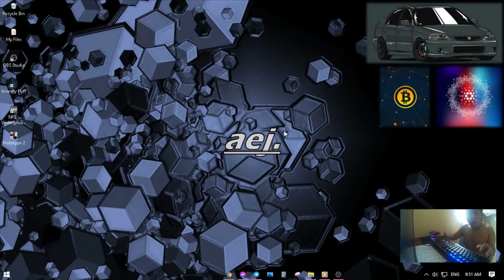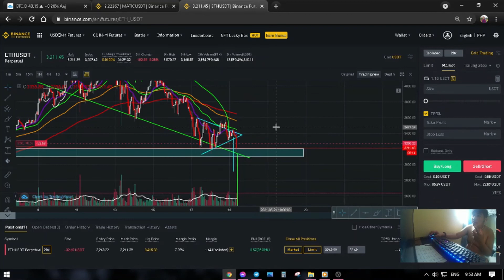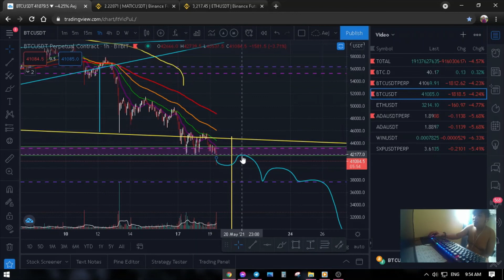BTC BROKE 42K SUPPORT!! | ETH TRADE PLAYS OUT!! | SAYANG YUNG MATIC TA!! | AEJ ANALYSIS 🚀🚀🚀